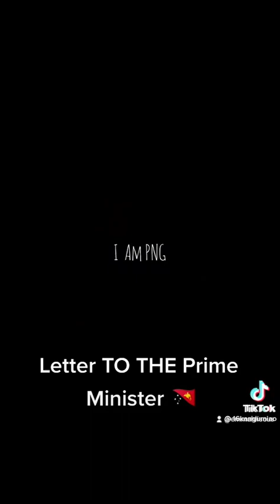Papua New Guinea needs a change